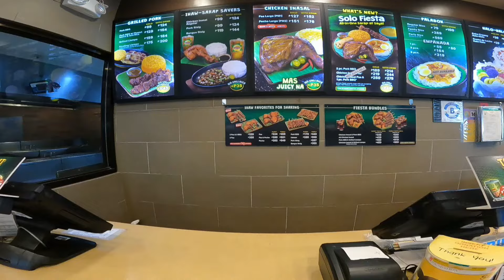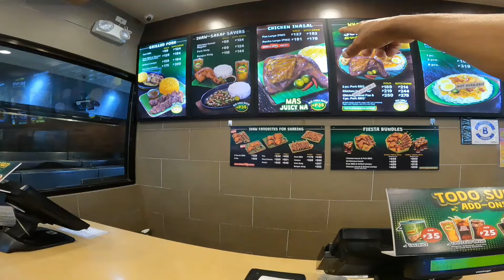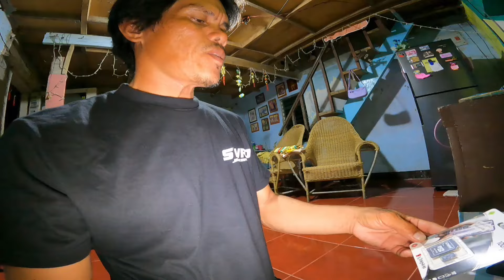Malaking Problima Nawawala Ang memory Card Ko| 2GLEGTV